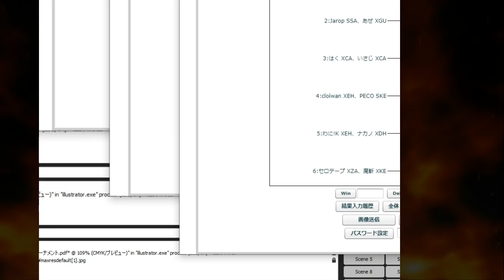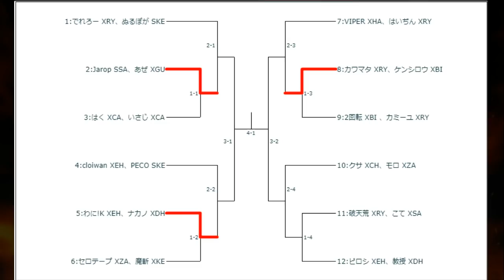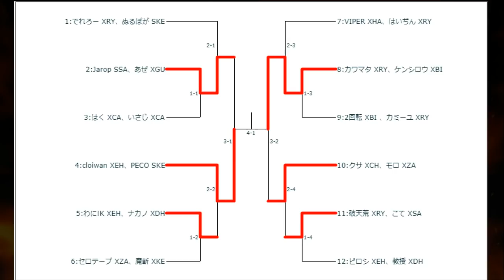【スパIIX】 Game Spot Versus - NVC - 08/06/2019 【SSFIIX】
[Teams]
あぜ Aze & Jarop
いさじ Isaji & はく Haku
ナカノ Nakano & わに！Ｋ Wani!k
魔斬 Makiri & セロテープ Cellotape
カワマタ Kawamata & ケンシロウ Kenshiro
2回転 Nikaiten & カミーユ Kamiyu
破天荒 Hatenko & こて Kote
教授 Kyouju & ピロシ Piroshi
ぬるぽが Nullpoga & でれろー Derero
はいぢん Haijin & VIPER
クサ Kusa & モロ Moro
Cloiwan & PECO

[Matches]
0:12:20 あぜ Aze (Guile) vs. はく Haku (Cammy)
0:13:25 あぜ Aze (Guile) vs. いさじ Isaji (Cammy)

0:16:10 わに！Ｋ Wani!k (Honda) vs. 魔斬 Makiri (Ken)
0:17:35 ナカノ Nakano (Dhalsim) vs. 魔斬 Makiri (Ken)
0:18:55 ナカノ Nakano (Dhalsim) vs. セロテープ Cellotape (Zangief)

0:21:25 ケンシロウ Kenshiro (Boxer) vs. カミーユ Kamiyu (Ryu)
0:22:25 ケンシロウ Kenshiro (Boxer) vs. 2回転 Nikaiten (Boxer)

0:25:15 破天荒 Hatenko (Ryu) vs. 教授 Kyouju (Dhalsim)
0:27:30 破天荒 Hatenko (Ryu) vs. ピロシ Piroshi (Honda)
0:29:05 こて Kote (Sagat) vs. ピロシ Piroshi (Honda)

0:31:10 ぬるぽが Nullpoga (O.Ken) vs. Jarop (O.Sagat)
0:32:55 でれろー Derero (Ryu) vs. Jarop (O.Sagat)
0:35:15 でれろー Derero (Ryu) vs. あぜ Aze (Guile)

0:37:50 PECO (Ryu) vs. ナカノ Nakano (Dhalsim)
0:40:25 PECO (Ryu) vs. わに！Ｋ Wani!k (Honda)

0:42:40 はいぢん Haijin (Ryu) vs. ケンシロウ Kenshiro (Boxer)
0:44:35 VIPER (Hawk) vs. ケンシロウ Kenshiro (Boxer)
0:46:05 VIPER (Hawk) vs. カワマタ Kawamata (Ryu)

0:48:25 モロ Moro (Zangief) vs. こて Kote (Sagat)
0:49:50 クサ Kusa (ChunLi) vs. こて Kote (Sagat)
0:51:00 クサ Kusa (ChunLi) vs. 破天荒 Hatenko (Ryu)

[Top 4]
0:53:20 Jarop (O.Sagat) vs. Cloiwan (Honda)
0:54:15 あぜ Aze (Guile) vs. Cloiwan (Honda)

0:57:10 ケンシロウ Kenshiro (Boxer) vs. モロ Moro (Zangief)
0:58:55 ケンシロウ Kenshiro (Boxer) vs. クサ Kusa (ChunLi)
1:00:05 カワマタ Kawamata (Ryu) vs. クサ Kusa (ChunLi)

[Final]
1:02:25 Cloiwan (Honda) vs. ケンシロウ Kenshiro (Boxer)
1:04:10 Cloiwan (Honda) vs. カワマタ Kawamata (Ryu)
1:05:50 PECO (Ryu) vs. カワマタ Kawamata (Ryu)